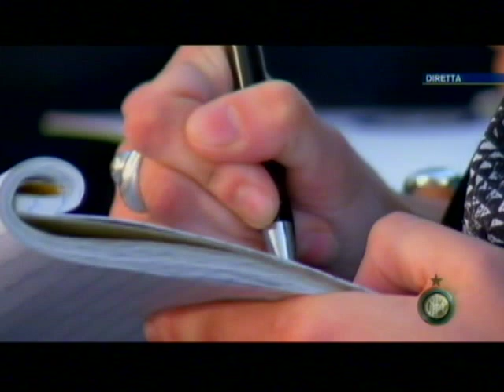Presentazione di Gian Piero Gasperini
5/7/2011 Appiano Gentile (CO) - Conferenza stampa di presentazione del nuovo tecnico dell'Inter Gian Piero Gasperini